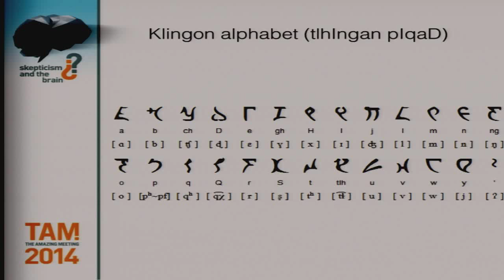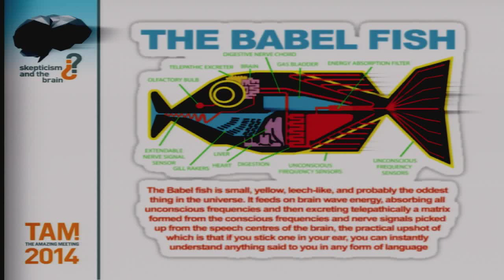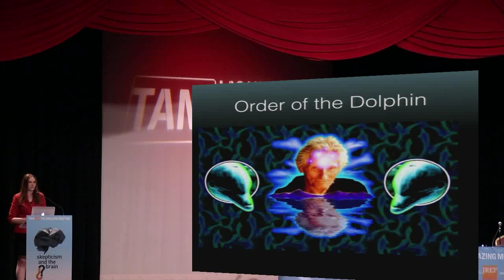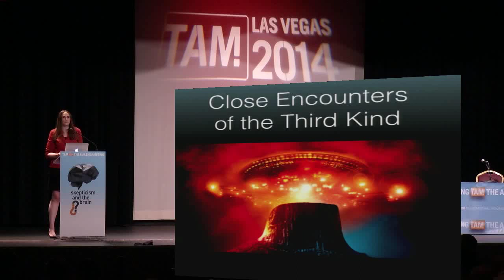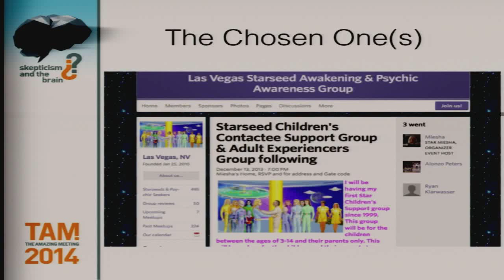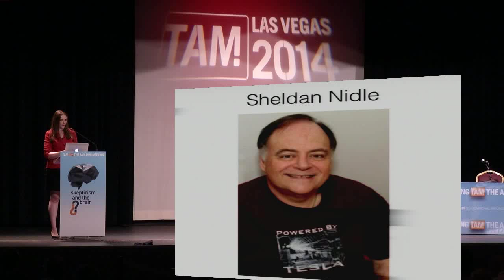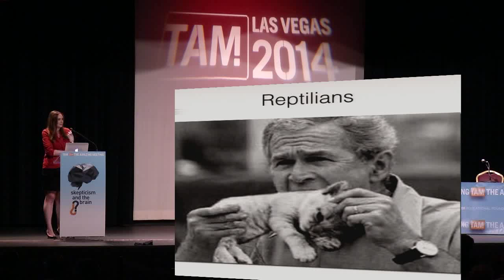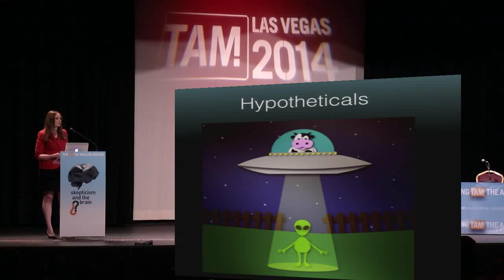TAM 2014 - Karen Stollznow - From Klingon to Close Encounters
Theories About Alien Language

Karen Stollznow is an author, paranormal investigator and Research Fellow of The James Randi Educational Foundation. A linguist with a background in history and anthropology, Dr. Stollznow specializes in a variety of topics including language myths, paranormal folklore, fringe religious practices and other superstitions. Formerly the Editor of The Skeptic magazine (Australia), she now writes the regular Bad Language column for Skeptic Magazine (US) and has also written for Psychology Today, Scientific American Mind, Skeptical Inquirer, Australasian Science, and other publications. She is a popular media personality having hosted both the MonsterTalk and Point of Inquiry podcasts. Dr. Stollznow is the author of several books including Haunting America, God Bless America: Strange and Unusual Religious Beliefs and Practices in the United States and most recently, Language Myths, Mysteries and Magic.